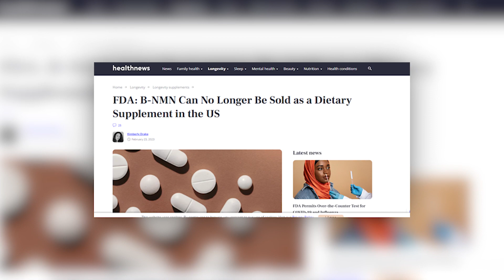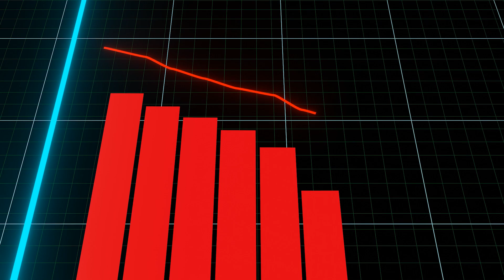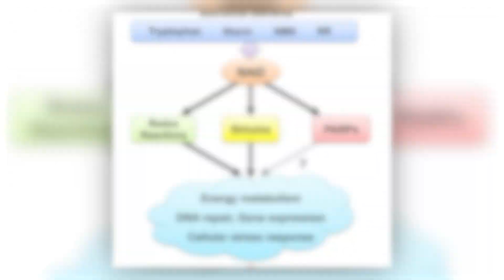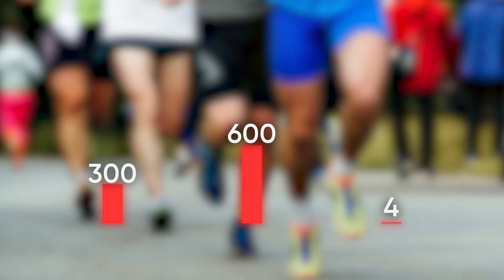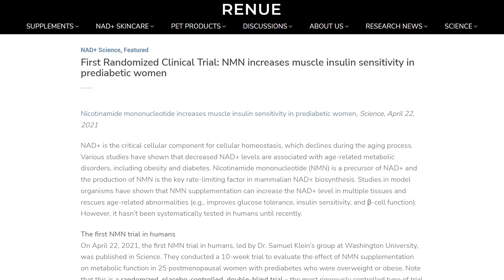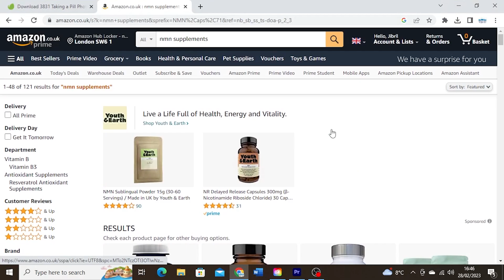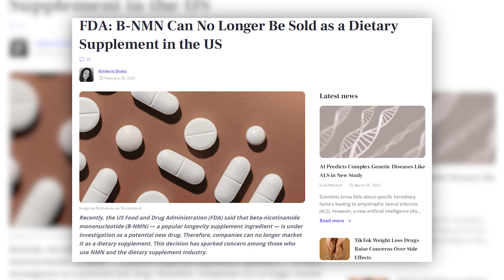Are These Longevity Supplements Just HYPE?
We explore a popular longevity supplement, NMN, and ask if it actually works.  We look at both sides of the argument using the latest scientific evidence.

And towards the end of the video, i give my verdict on its effectiveness.

Discover the 14 supplements that can help you look younger [free report]

About me:

Pharmacist based in London, England.
Passionate about sharing information and stories about health and science.